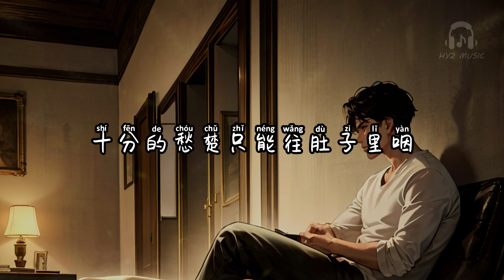加糖都不甜的生活 - 拾染兄弟【这生活好难 加糖都不甜 我卖了抱负换了一日三餐】【动态歌词 Lyrics】【拼音歌词】【抖音歌曲】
加糖都不甜的生活

这生活好难 加糖都不甜
我卖了理想换来了柴米油盐
早出晚归的工作
一个人住在十平米的窝
三十好几了 没有灵魂的伴侣
怕的是人家在乎房子和车
鸡零狗碎的生活
总是日复一日地重复著
越过了一座山又出现一道坡
为何这脚下的路尽是坎坷
想出人头地 却难如登天
十分的愁楚只能往肚子里咽
我卖了抱负换了一日三餐
总自命不凡 却傻得可怜
再多的辛酸只能委屈求全
鸡零狗碎的生活

加糖都不甜的生活 - 拾染兄弟

作词：张新华@爱意扬
作曲：张新华@爱意扬
编曲：高兴
制作人：龙小晨